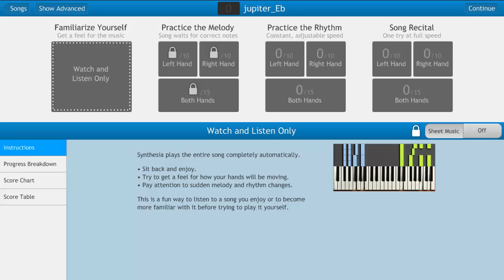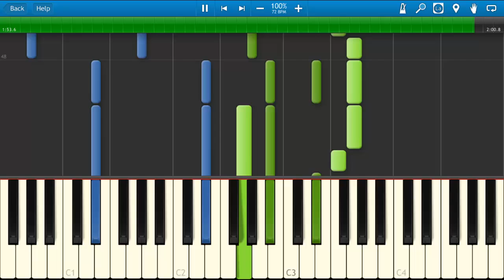Theme from Jupiter - Piano Tutorial (Re-upload in Eb Major)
Jupiter from The Planets Suite by Gustav Holst.

Piano Arrengment by Satan6455

Re-upload in Eb Major requested by Logan Hall